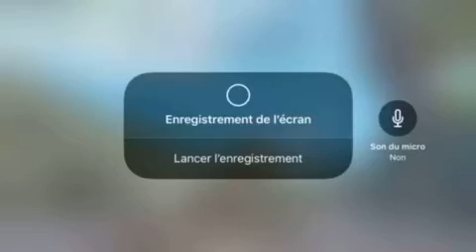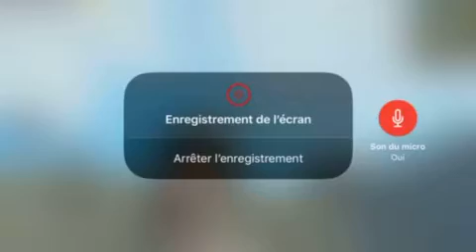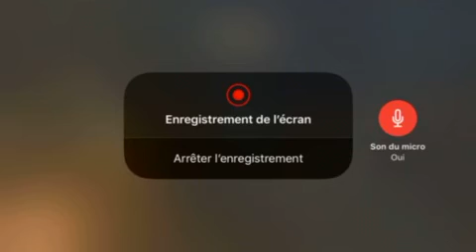Je tente le top 1 sur PUBG partie 2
Je me suis fait avoir par un snipe